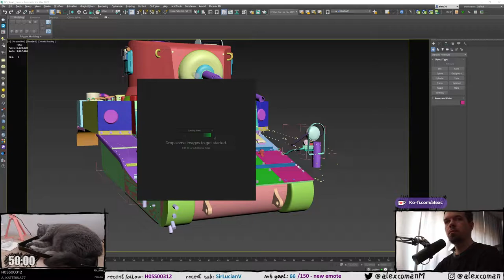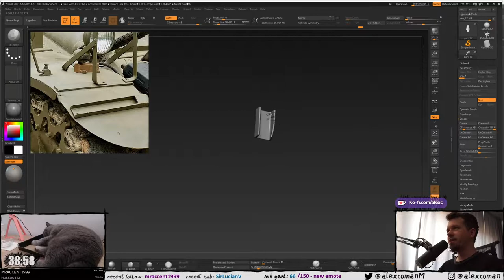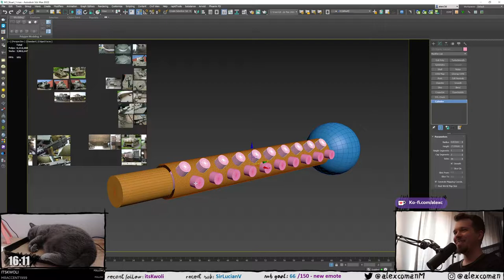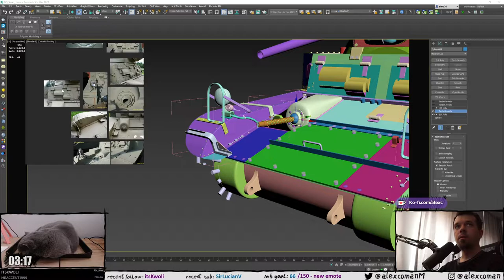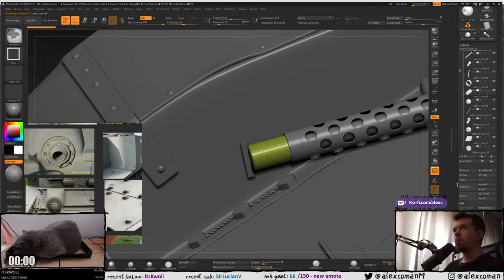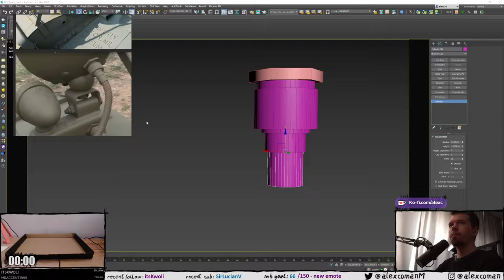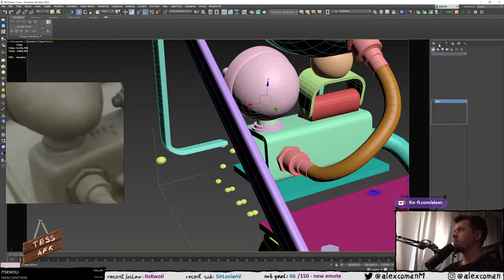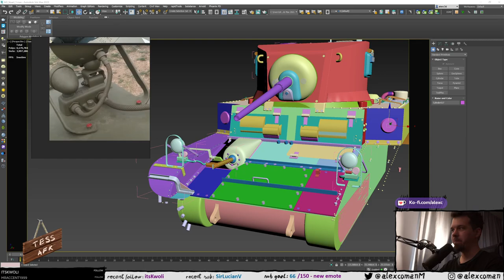M3-A1 Stuart Light Tank modeling | Stream VOD | Part 19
M3-A1 Stuart Light Tank modeling from scratch. Using 3ds max and Zbrush for this process. Later on this will be doing retopology and texturing, making the asset game - ready.